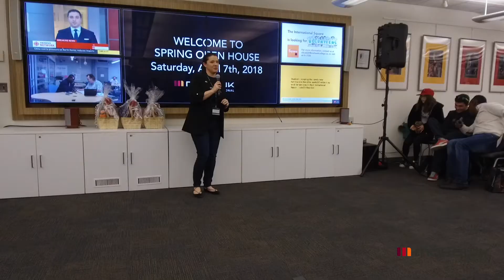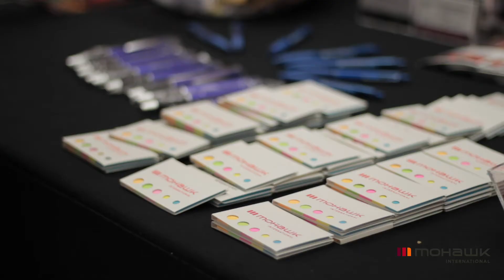Mohawk College - Open House at Mohawk International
Highlights from Open House activities at Mohawk College on April 7, 2018.